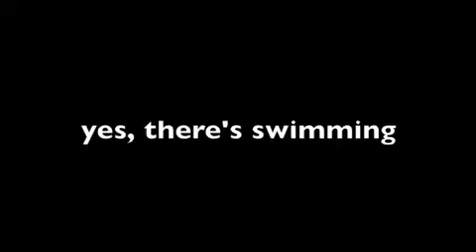YDA 09 - Join us